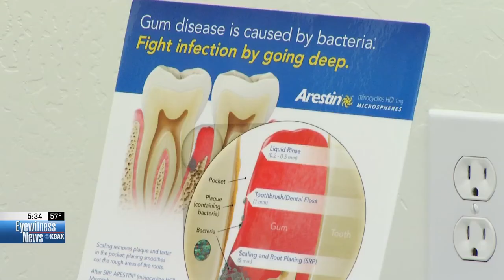WHAT IS A SAFE AMOUNT OF FLUORIDE TOOTHPASTE FOR OUR DAILY USE?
Five star dentistry Bakersfield California local news interview KBAK EYEWITNESS NEWS FOX58.BAKERSFIELDNOW.com

You will be surprised how much less toothpaste we should be using and teaching our kids to use and the side effics that could be caused by using fluoride toothpaste.